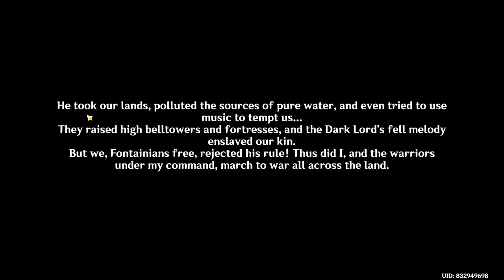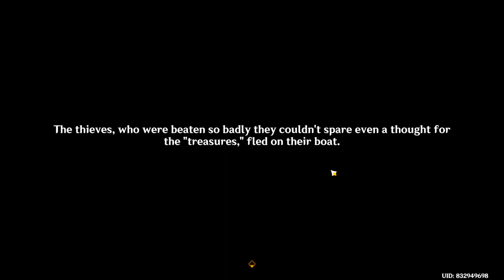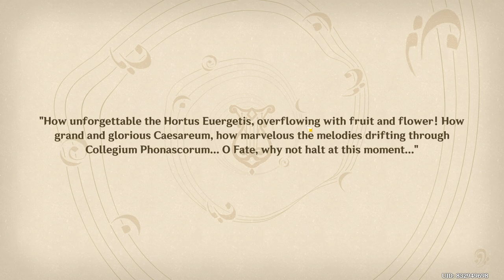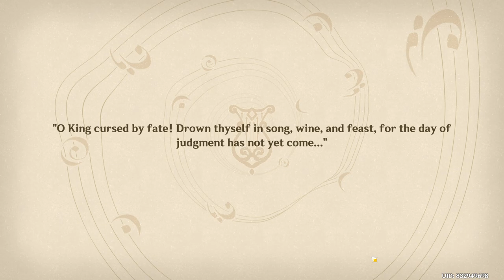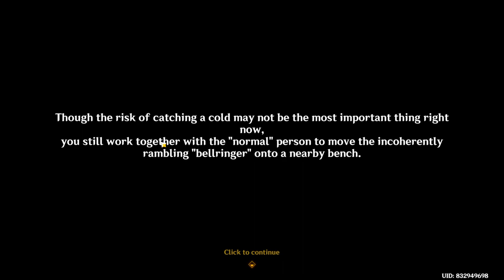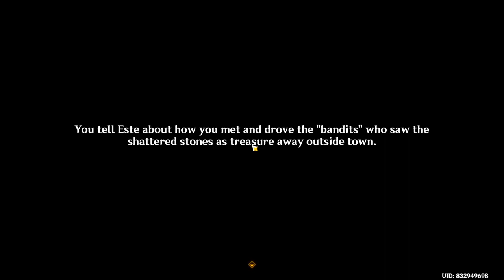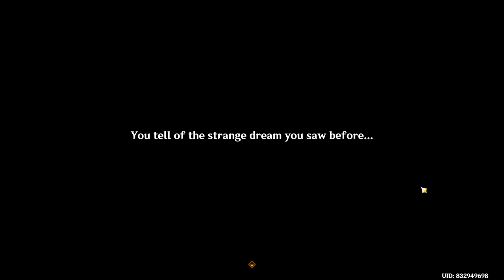Canticles of Harmony: Prelude & First Movement | Genshin Impact | World Quest